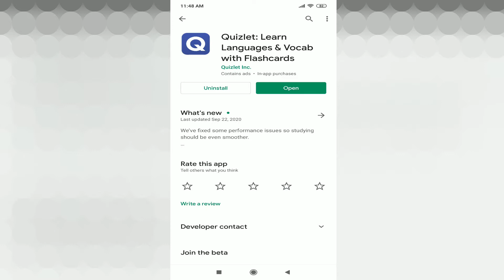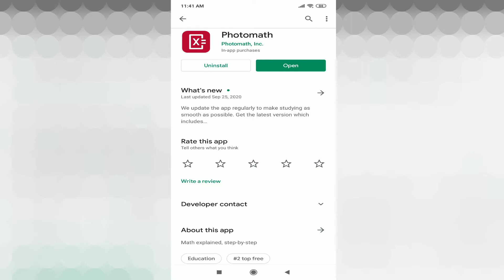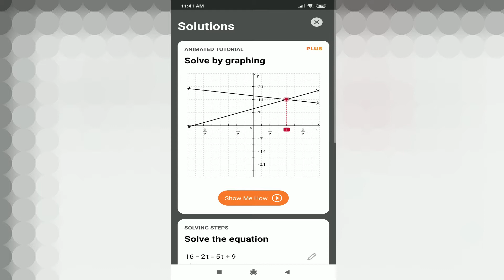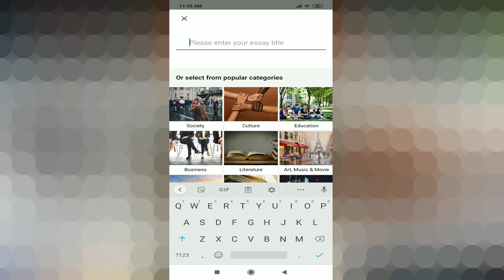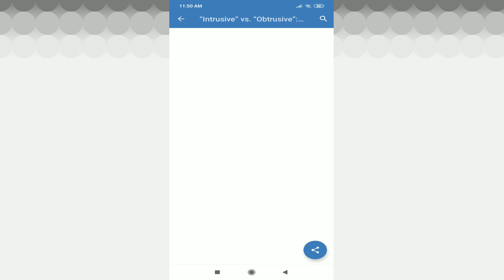5 FREE APPS EVERY STUDENT SHOULD HAVE || APPS FOR MODULAR CLASSES || Homework Helpers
Please support my YouTuber Friends, Thank You!